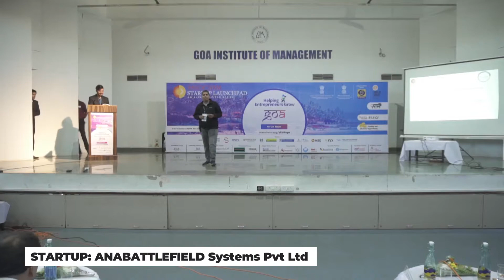ASSOCHAM Startup Launchpad, Goa - Anabattlefield Systems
A glimpse of Anabattlefield Systems pitching at ASSOCHAM Startup Launchpad, Goa.